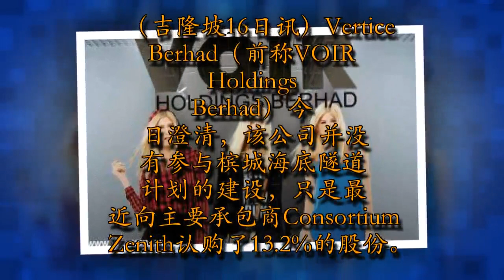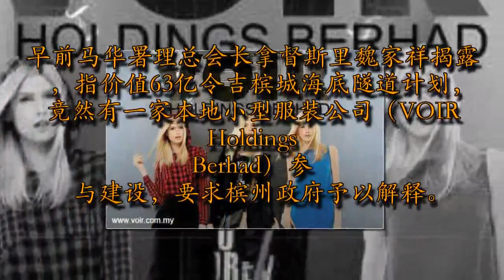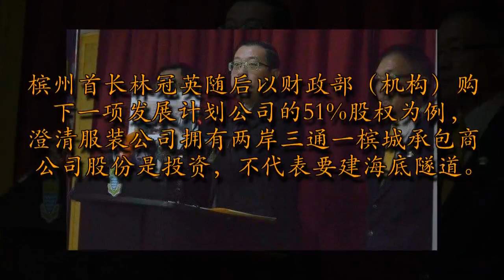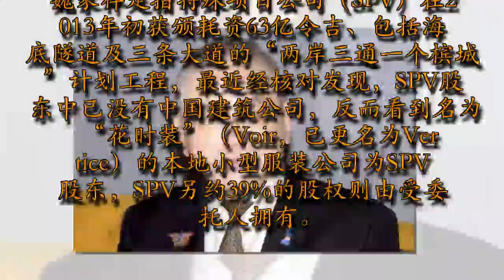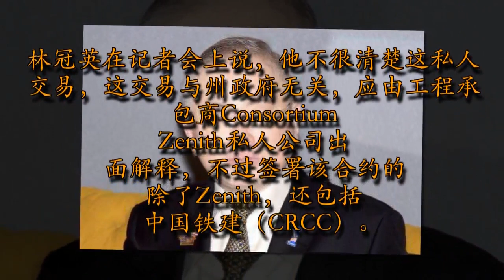今日最新震撼！《槟州海底隧道计划》案件真相大白！Vertice公司站出来澄清了！快看！这次马华民政这班政棍狠狠被打脸了！支持林首长，请把真相大大力分享出去让更多人知道！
马上转发

最新消息！槟城～海底隧道计划事件【真相大白】快看！
Vertice Berhad（前称VOIR Holdings Berhad）澄清：我们现在已经不只是做服装业了……

Vertice公司称只认购Zenith股份 没参与海底隧道计划

（吉隆坡16日讯）Vertice Berhad（前称VOIR Holdings Berhad）今日澄清，该公司并没有参与槟城海底隧道计划的建设，只是最近向主要承包商Consortium Zenith认购了13.2%的股份。

该公司在文告中指出，该公司是在2016年期间开始投入建筑业，目前是一个以时尚及建筑为主的上市公司。
文告说，该公司在去年11月22日召开的特别股东大会上，提出了多个提案，获得股东们一致同意，而其中一项提案就是向Consortium Zenith认购13.2%的股份.

早前马华署理总会长拿督斯里魏家祥揭露，指价值63亿令吉槟城海底隧道计划，竟然有一家本地小型服装公司（VOIR Holdings Berhad）参与建设，要求槟州政府予以解释。
林冠英（中）说，承建“两岸